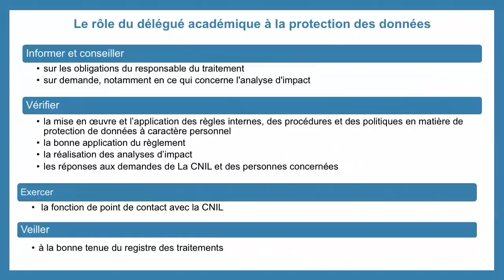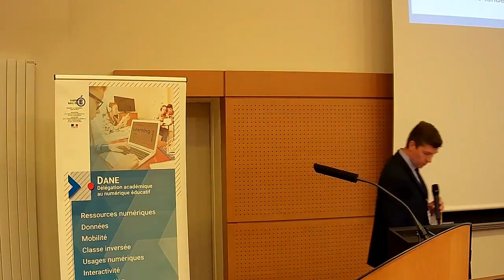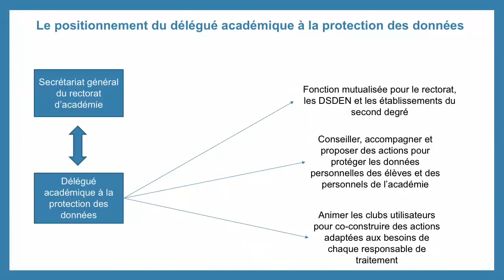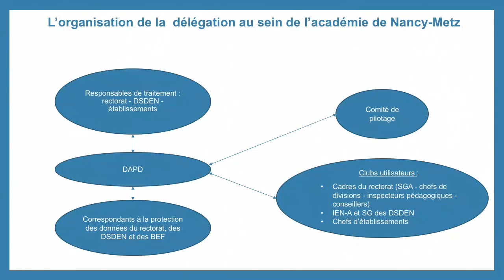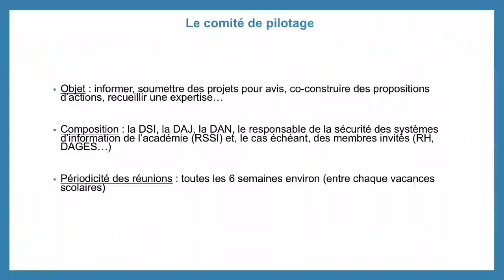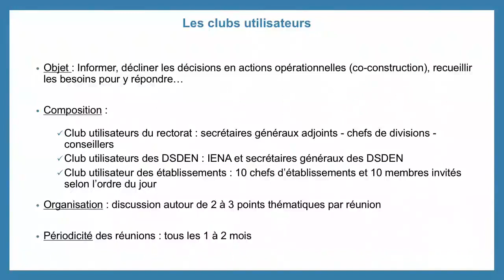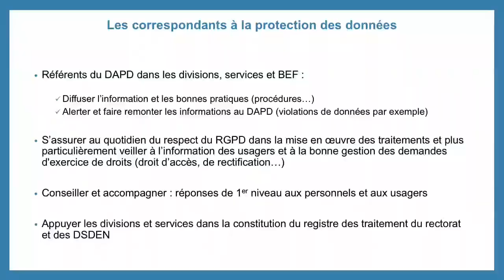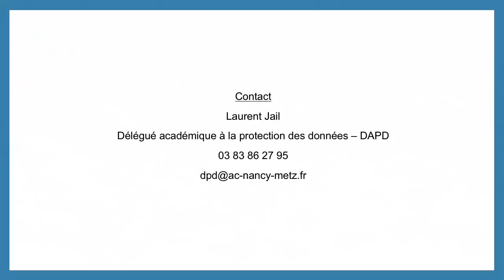Rôle et missions du délégué académique à la protection des données